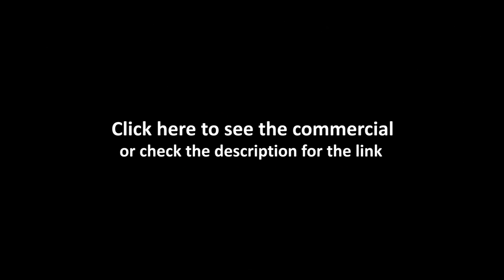PETER CHAO MEETS ABID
- If I don't make at least 2nd place my parents will force me to marry Shilpa. Please watch my video so that I don't have to marry Shilpa!

Remember to rate and favourite.

This is a response video to Peter Chao's Dorito Surge entry in the Doritos Viralocity contest.